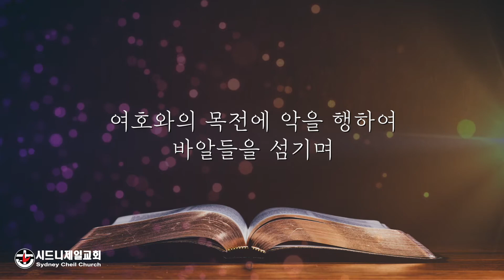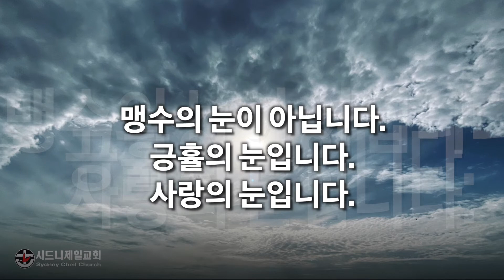2021년 8월 7일 (토) 사사기 2장 11절 [5분 메시지]